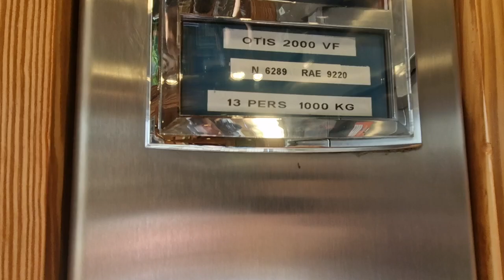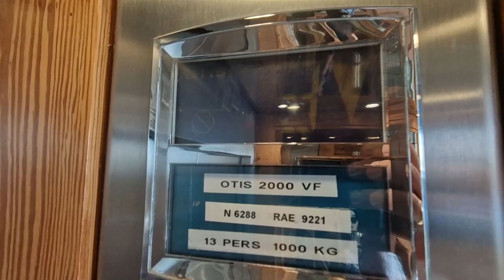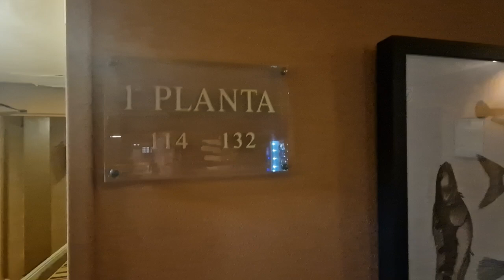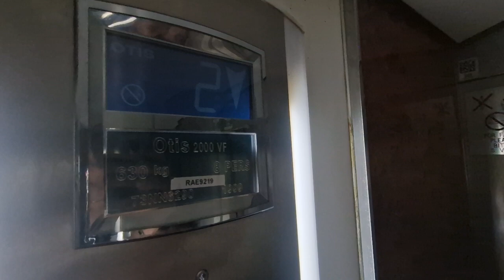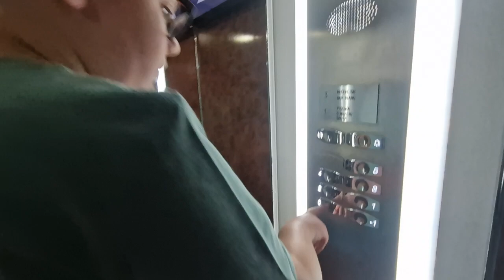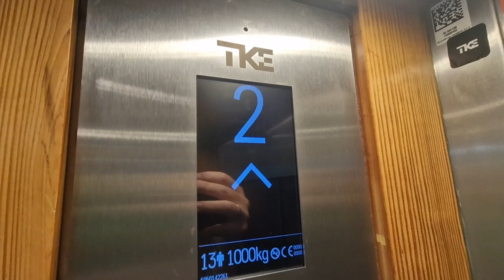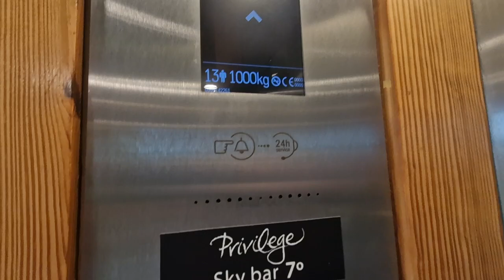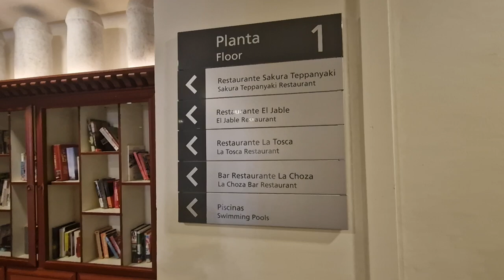Lifts @ H10, hotel in Costa Adeje, Tenerife Otis 2000VF